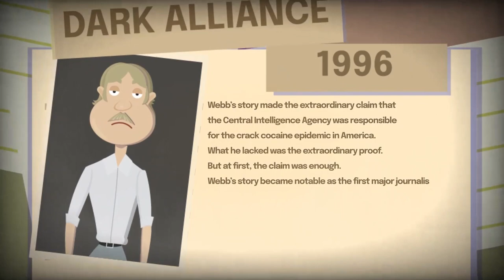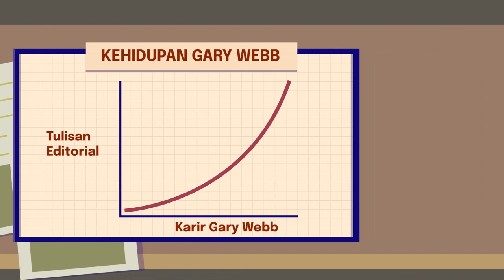Jurnalis Mengungkap Kebobrokan CIA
Animasi dibuat oleh InfoSore.

Content
00:29 - Laporan Dark Alliance yang menghebohkan dunia
01:09 - Membedah Keterlibatan CIA dan Contra
01:51 - Skandal Terburuk
02:10 - Ketika Dunia Seakan Berkhianat
02:30 - Webb Diasingkan
03:02 - Investigasi CIA, Nama Baik Webb Pulih?
03:32 - Bunuh diri atau Dibunuh?
04:04 - Closing